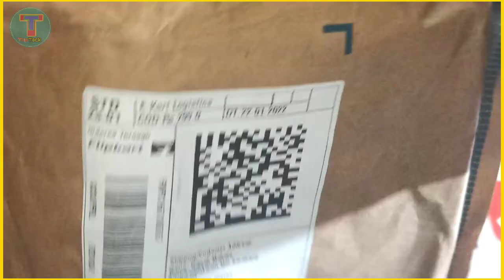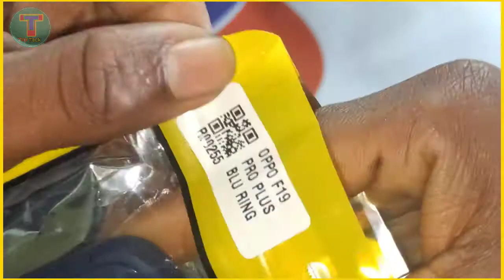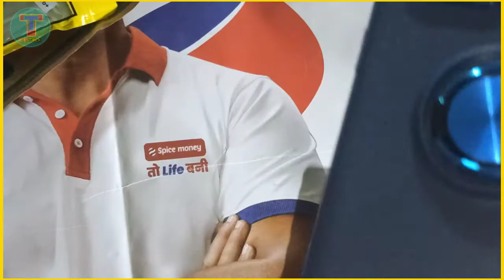OPPO F19 Pro Plus 5G Back Cover Unboxing